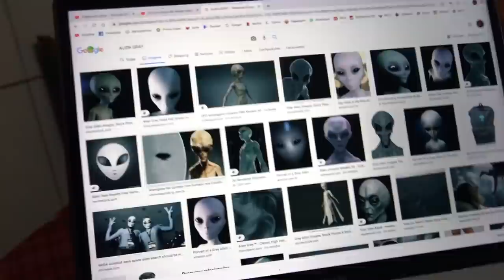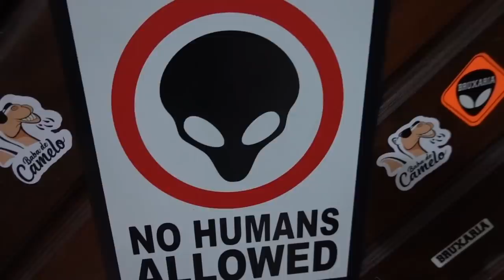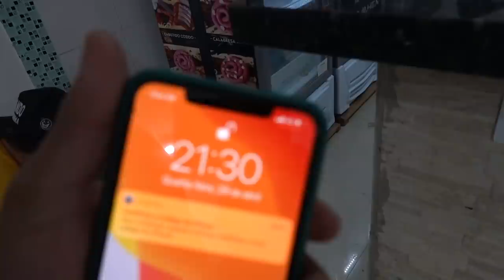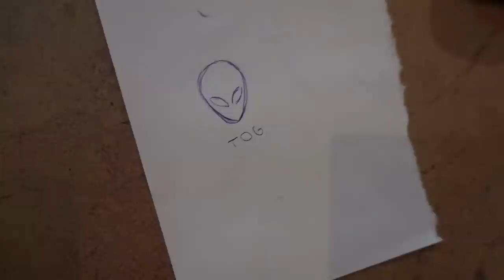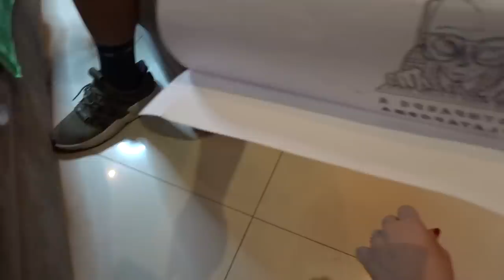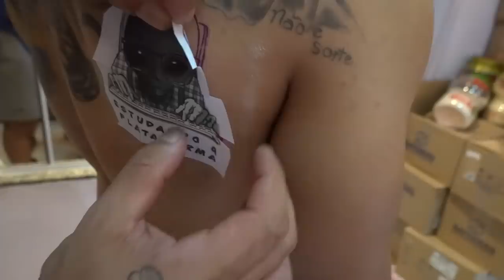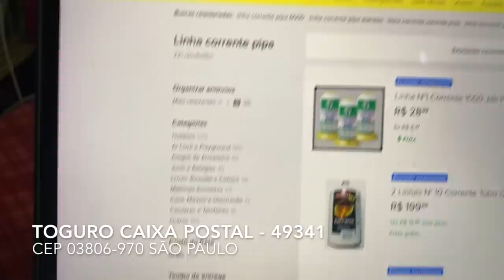SAYURI TATUOU MEU NOME